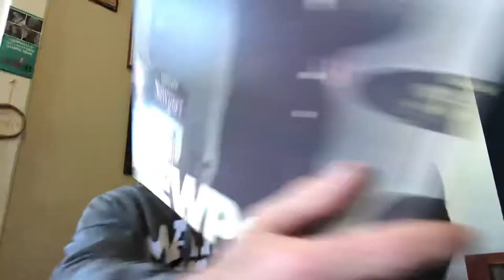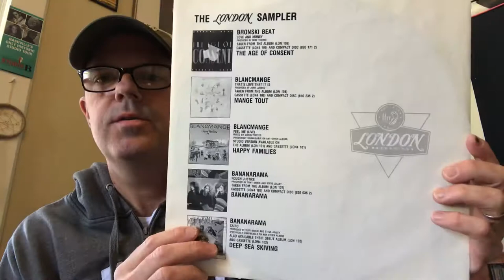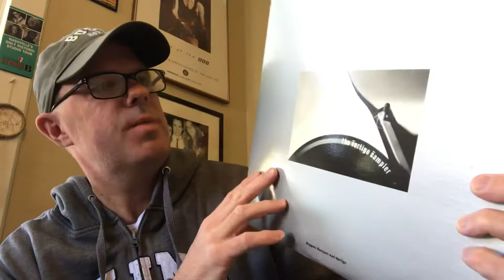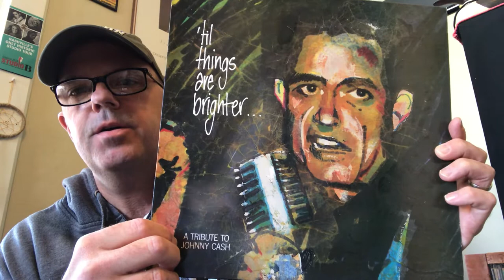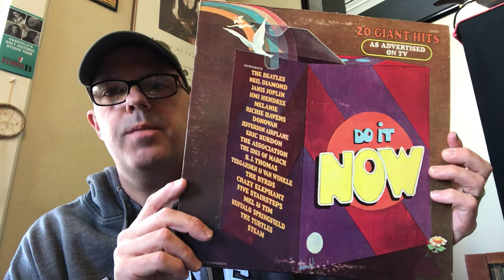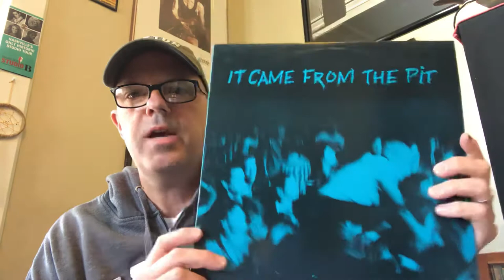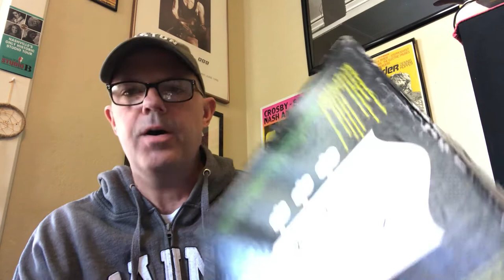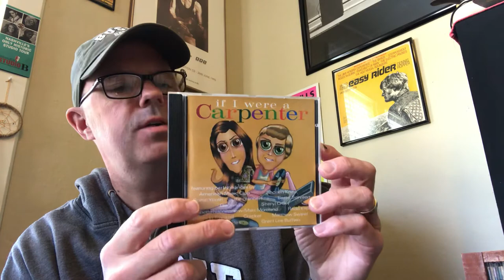VinylCommunity “Let’s Talk About Compilation Albums”